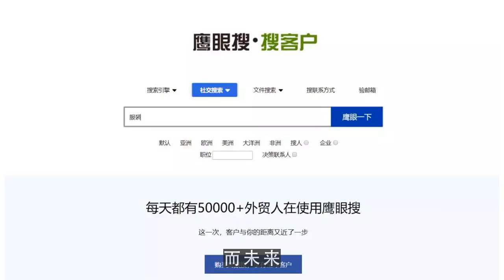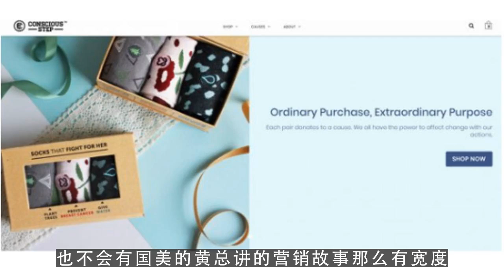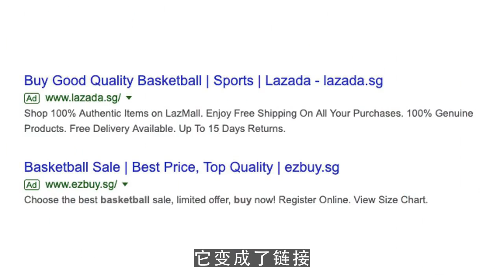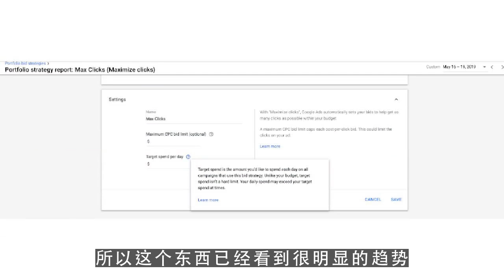youtube赚钱,柯细兴：从流量生意到数据生意